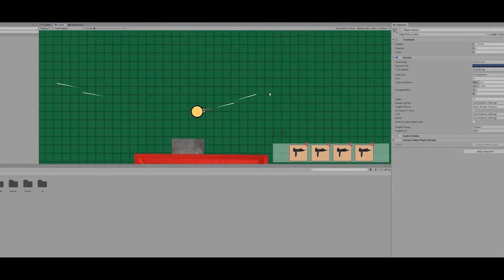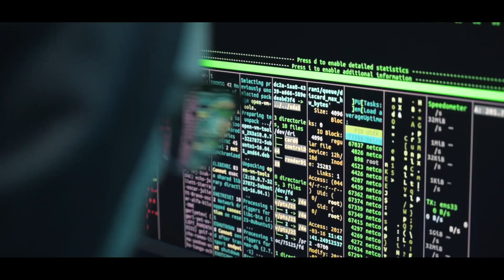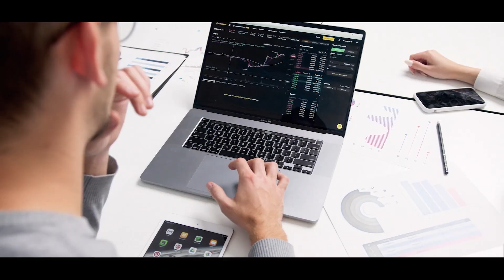My 8 Year Software Journey That Led To A Multiplayer Game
This is my 8 year software journey that led from making animations in Blender, getting a CS degree, working for large corporate software, starting a company, and more; to finally land at a remote position and coding a multiplayer video game, something I thought I could never do.